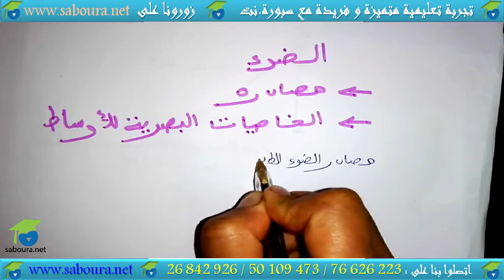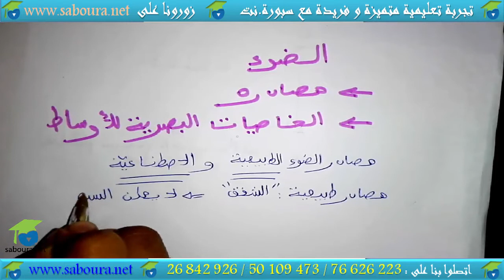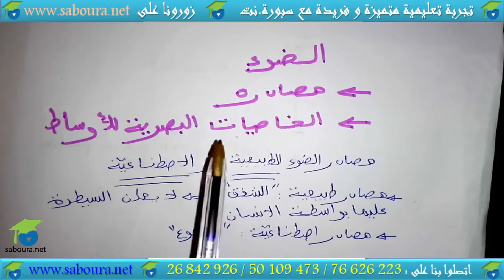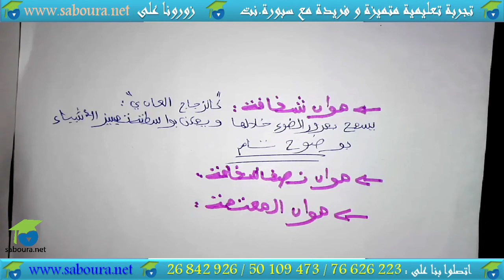الضوء مصادره و الخاصيّات البصريّة للأوساط